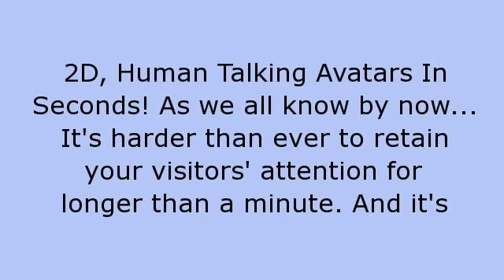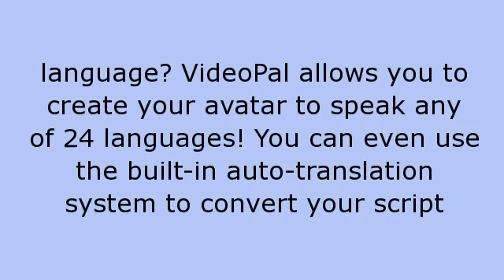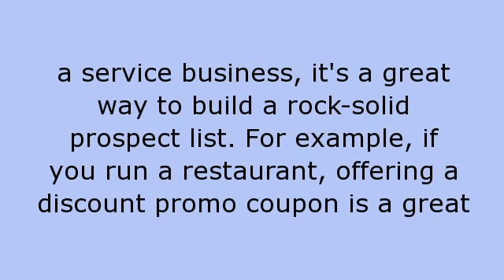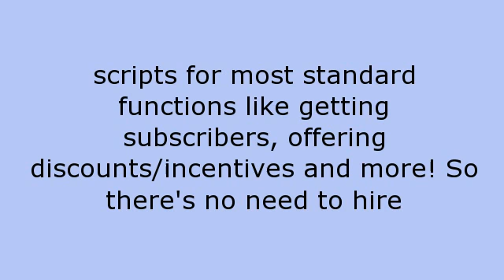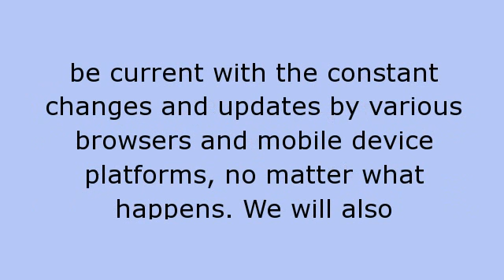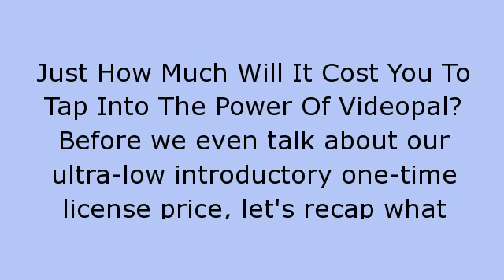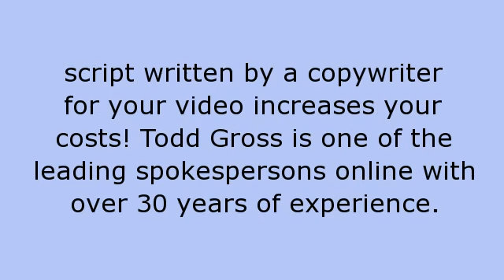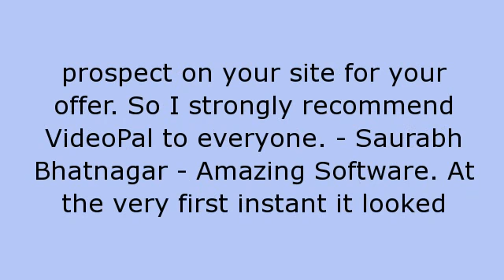Video Agency Studio